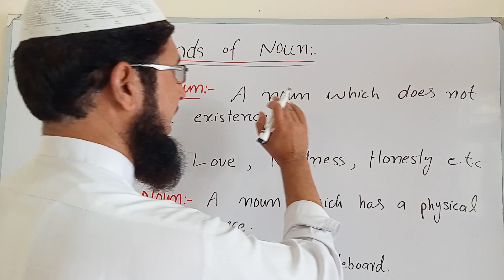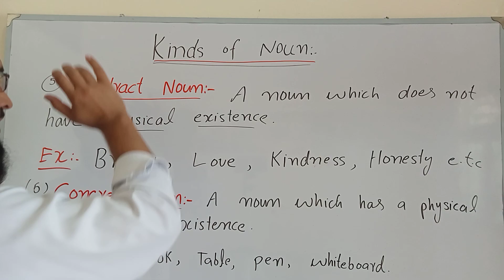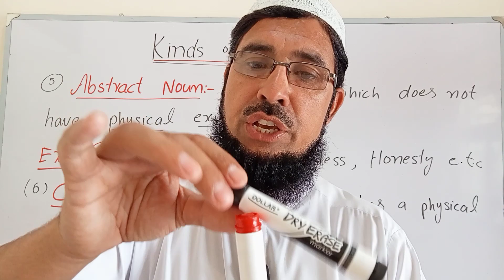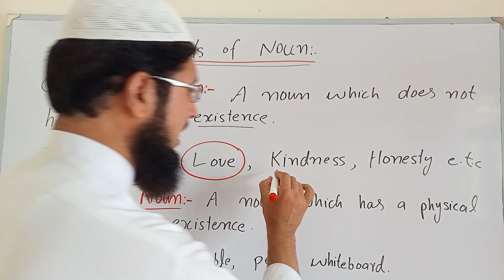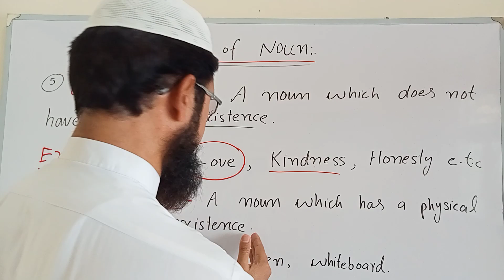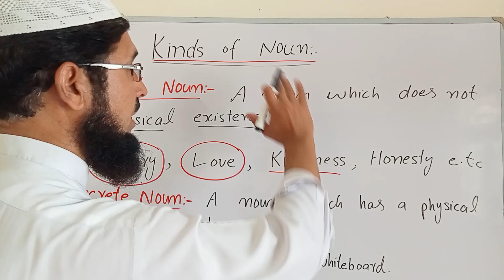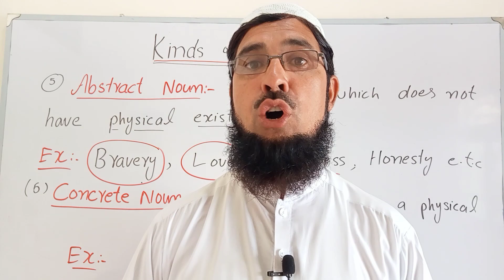Lecture No 💯/Abstract noun vs Concrete noun/kinds of Noun/parts of speech/English grammar in Urdu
In this lecture I will teach you abstract noun and concrete noun.some excellent examples have also been given here.

Abstract noun vs
abstract vs concrete noun for high school classes
abstract noun vs concrete noun
abstract and concrete noun for primary classes
abstract vs concrete noun for middle classes
how to define abstract noun
how to define concrete noun
how to define material noun
what is abstract noun
what is Concrete noun
what is material noun
English grammar
in Urdu
basic english
basic english grammar
lecture No 💯